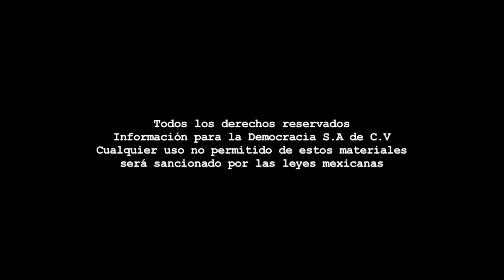Banquito de Metal - 2da edición del FMIMA/Con Ara Rodarte/Programa 46.